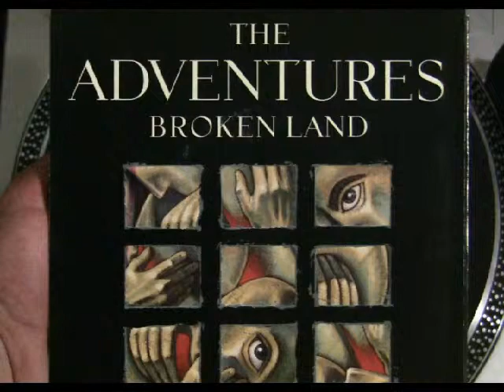The Adventures - Broken Land 45 RPM vinyl